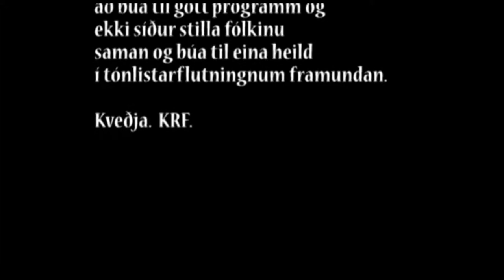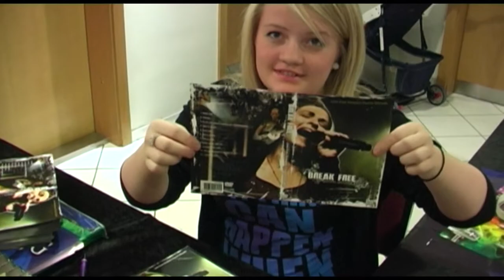GIG æfir 12 október 2009 kl 13 00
Til að vel heppnaðir tónleikar séu mögulegir þarf að æfa og æfa stíft.  Einnig fylgir Herkvaðningarprógrammi nokkuð af sjálfboðaliðum sem leggja hönd á plóg.  Eftir hádegið 12 október 2009 var ýmislegt um að vera.  Skoðum málið saman.